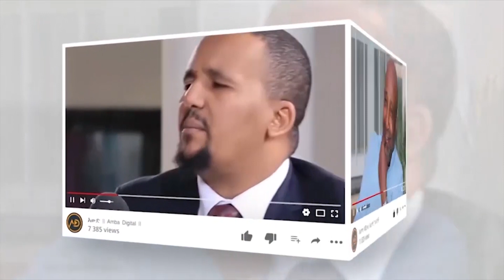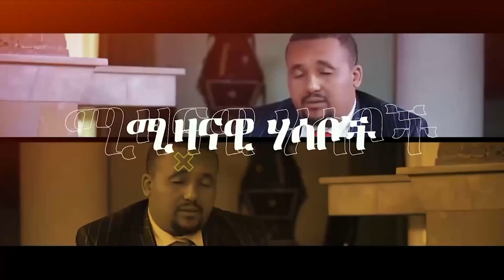ፋኖ ፌዴራል ፖሊሶችን ገደለ ም/ቤት በኢትዮጵያ ጉዳይ እንደገና እረኞቹ ተፈቱ